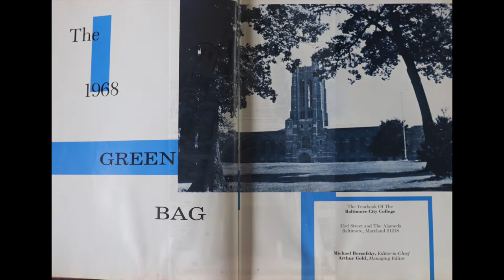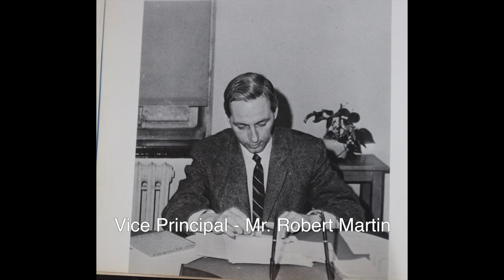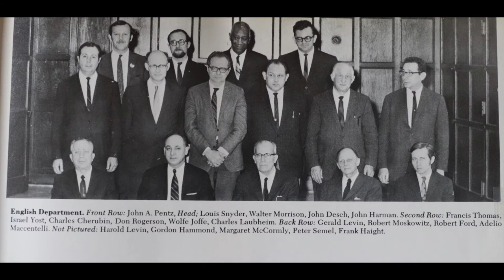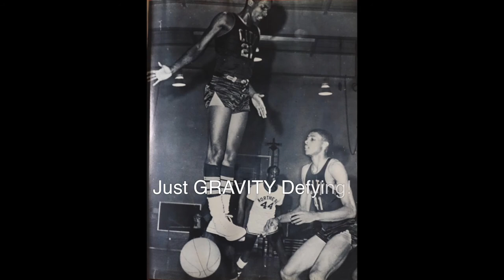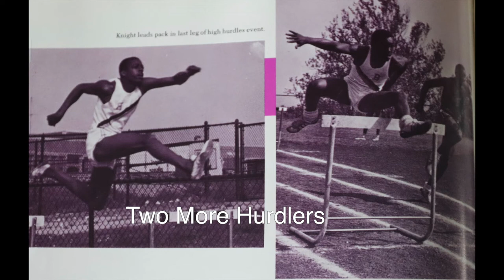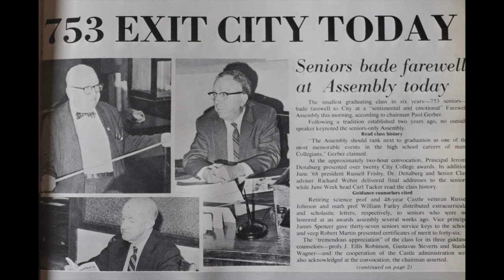City College 1968 Slideshow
Enjoy Baltimore City College's Class of 1968's Yearbook!